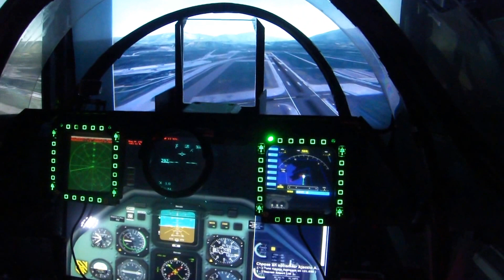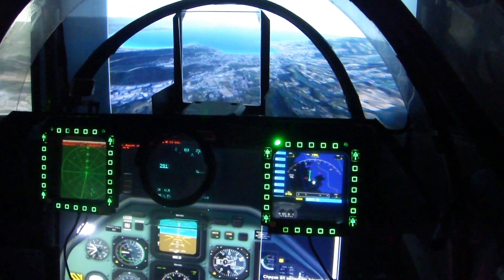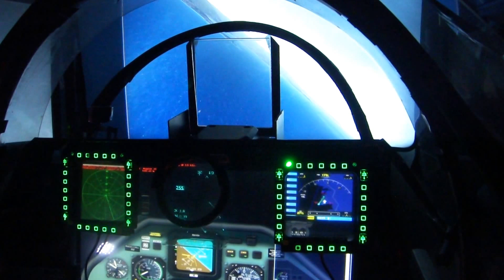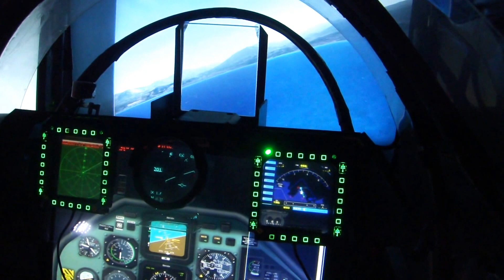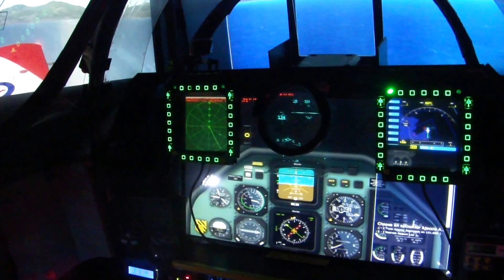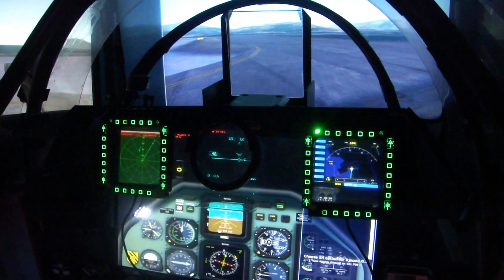FSX home made flight simulator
FSX home made cockpit. Fly over Ajaccio, corsica, France. Iris PC-9
add on: France VFR, Corse